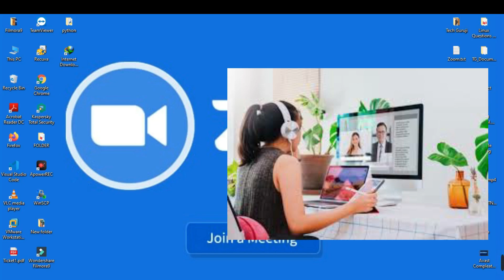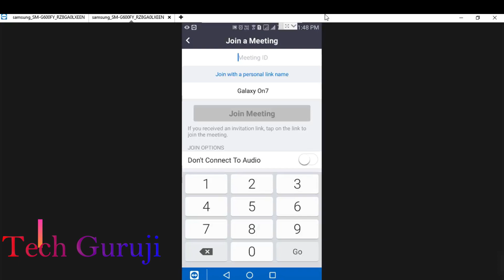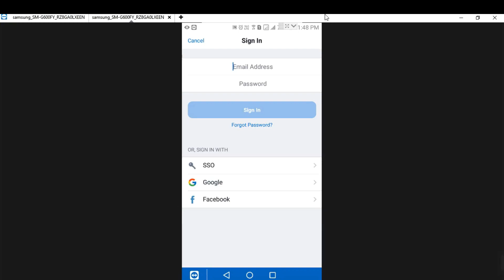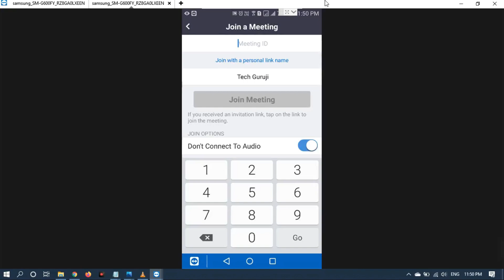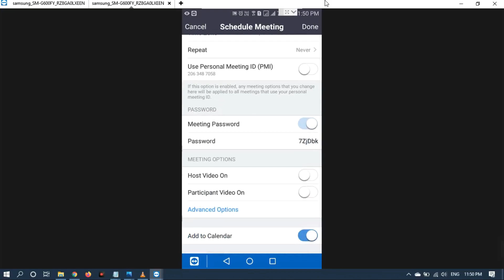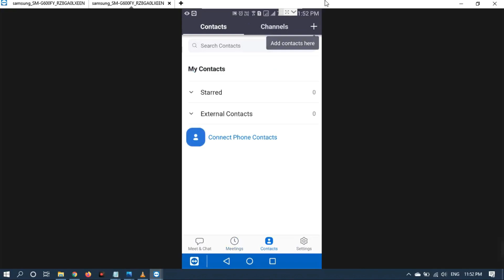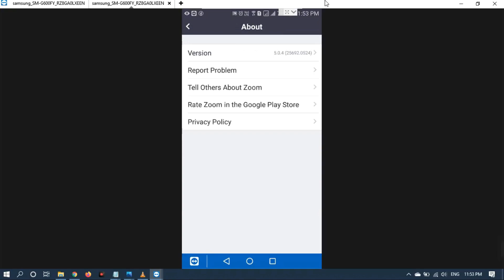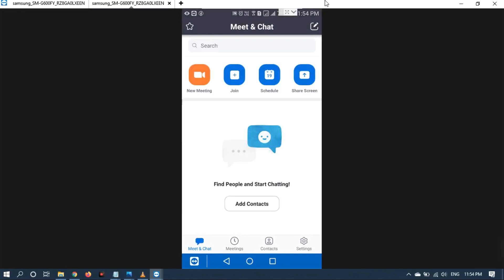How to Use Zoom for Online Classes | Zoom app kaise use kare | Full Guide in Hindi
Aaaj is video main Deskhne wale hai Zoom App ka use kaishe karte hai

zoom app meeting
study material
HOW TO USE ZOOM CLOUD MEETING APP
Zoom App
Techguruji
Zoom App Kaise Use Kare??
Zoom App Tutorial in Hindi
zoom app par id kaise banaye
zoom app meeting
How to Use Zoom Online Meetings in Hindi